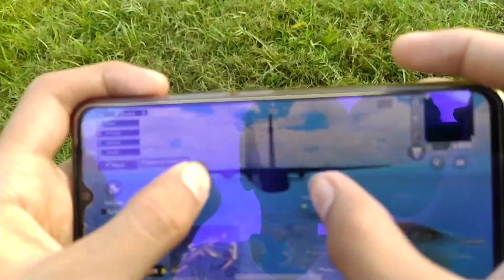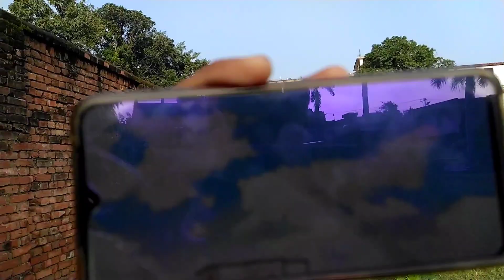Phone tut gaya 🥺📱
Gorilla Tripod/

 Boya microphone 🎙️